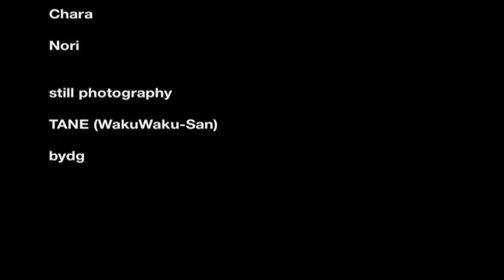Saytaro Devour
fool & the gang.